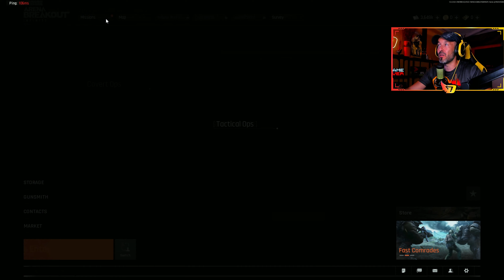Modo Bloqueo Con MOSIN y VISOR 2x7 - Gameplay Arena Breakout Infinite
📚 En este Gameplay os enseño una aventura con la Mosin Nagant y su Visor de 2x7 y la misión semanal de eliminar 10 enemigos con ella en Equipo.
Durante esta misión nos pasan algunos problemas de tensión que tendremos que arreglar o no.

✅Este juego de extracción shooter en Primera Persona esta gratuito en Pc ( Steam ).

✅Arena Breakout: Infinite es una simulación militar de inmersión ultrarrealista. Únete a una lucha para disparar, saquear y asaltar tu camino hacia la fortuna. Con unos efectos visuales asombrosos y un sonido realista, enfréntate a duras batallas en las que hay mucho en juego y las recompensas son aún mayores.

🌟 UN ABRAZO MUY GRANDE Y SUERTE A TODO EL MUNDO CON VUESTROS SUEÑOS